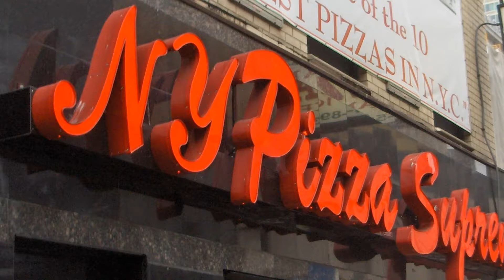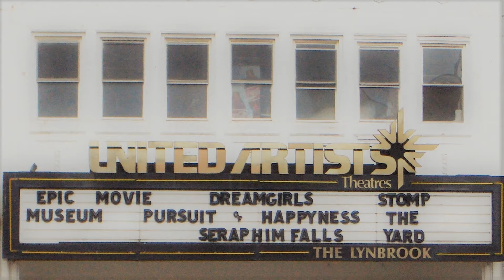My first YouTube Editor slideshow